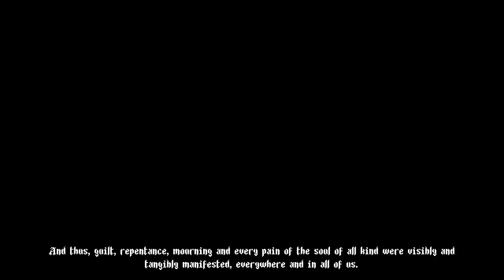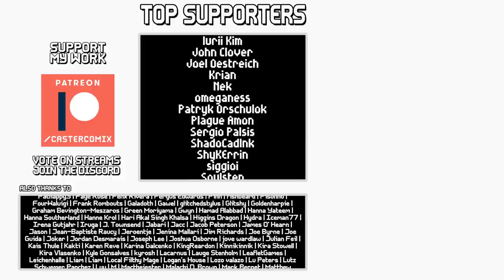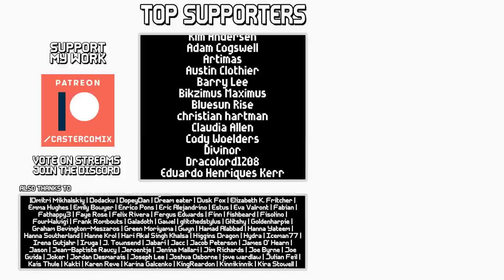2D Soulslike with a brutal aesthetic || A Quick Look at Blasphemous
Review code provided by Team17.

Blasphemous is a dark and rather gruesome 2D metroidvania/soulslike pixel art platformer action game (do we have a better name for that genre yet?), and its uncompromising aesthetic is both seductive but, for people of a certain disposition, also rough on the senses. It's not a game I would recommend playing for long stretches of time, but it's also not a game I would recommend ignoring.

Let's talk for a while about its aesthetics and approach to visual representation of spiritual suffering.